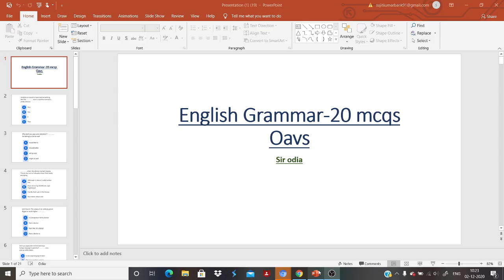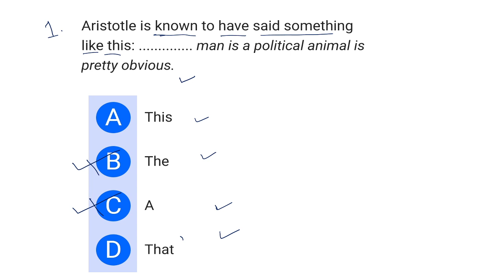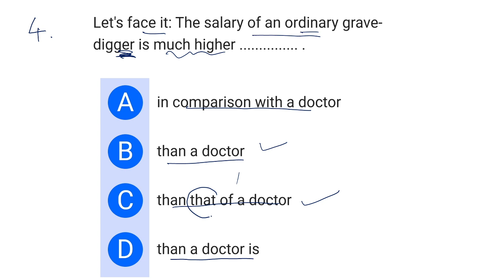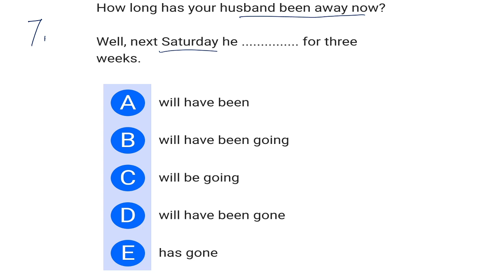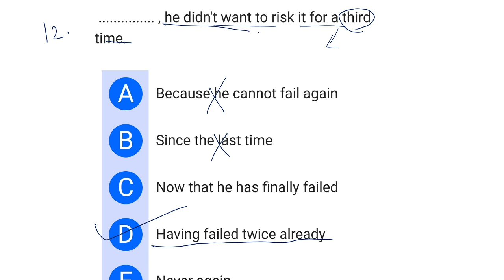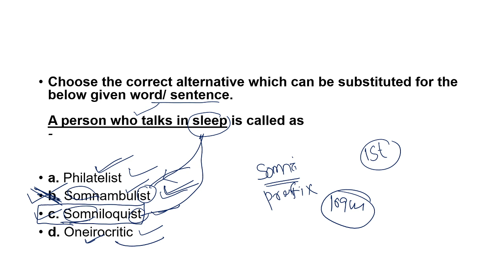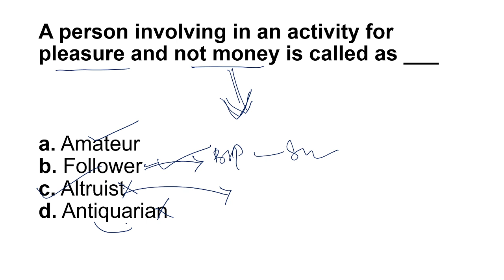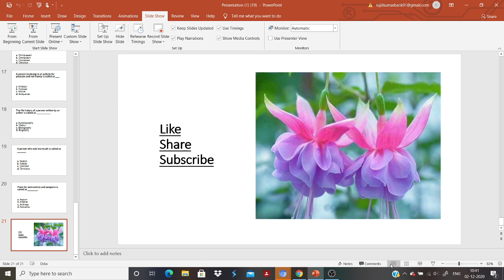Oavs English vst /Oavs most important questions /sir odia/ 20 mcqs for oavs /oavs 2020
join mission oavs telegram group@SIRODIA
Oavs (Odisha adarsha vidyalaya aspirants) join here .putting all my best effort for ur success👍👍